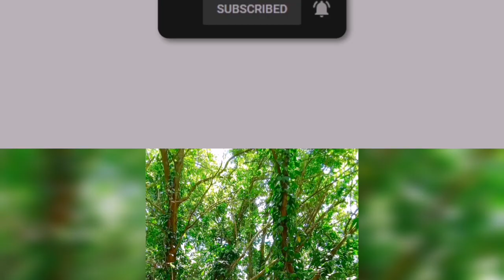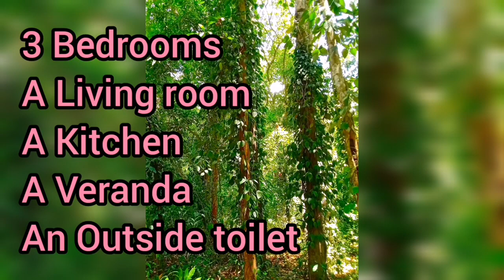Agriculture land | House for sale | Land for sale in sri lanka | Coconut land | Aduwata idam | Lands